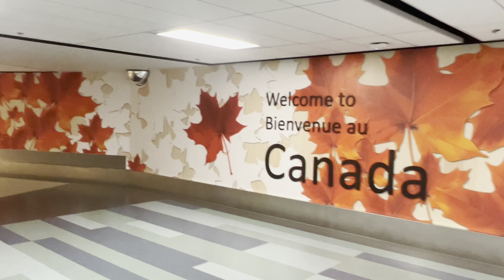Week in Alberta, Canada | Calgary | Banff | Jasper | Athabasca Glacier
Follow on Instagram for more content